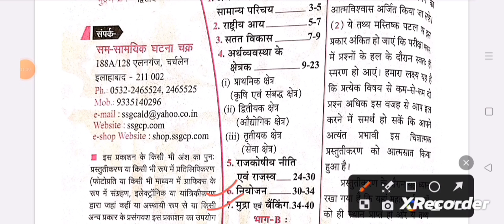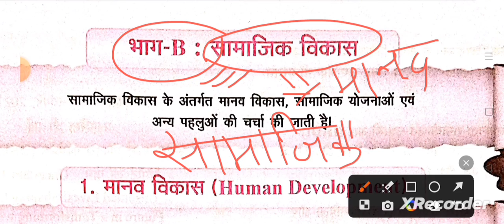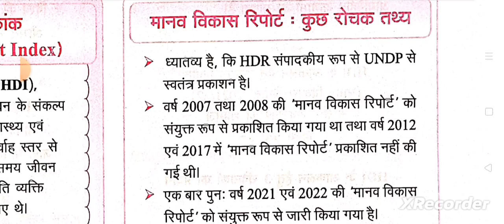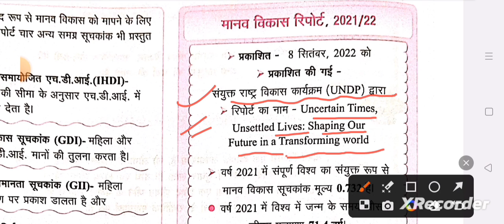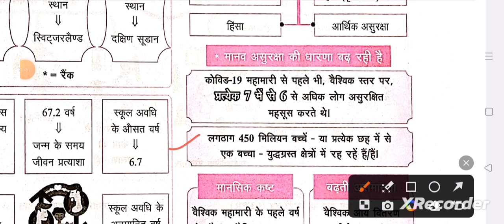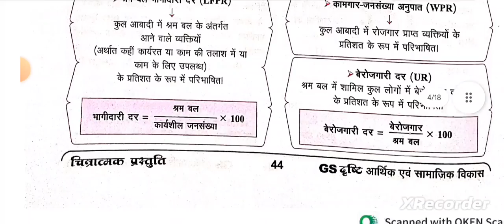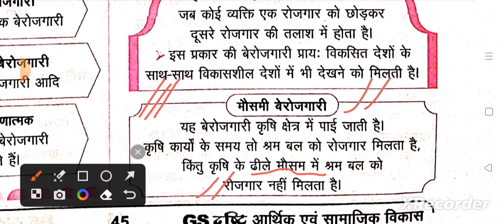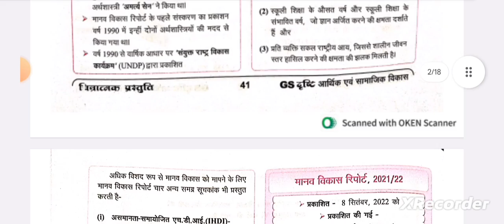Eye Drishti GS ghatnaachakra ECONOMICS Part_10 Flowchart//दृष्टि घटनाचक्र चित्रात्मक प्रस्तुति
Eye Drishti GS ghatnaachakra ECONOMICS Part _10. FlowChart   / /दृष्टि घटनाचक्र चित्रात्मक प्रस्तुति For UPPSC RO ARO